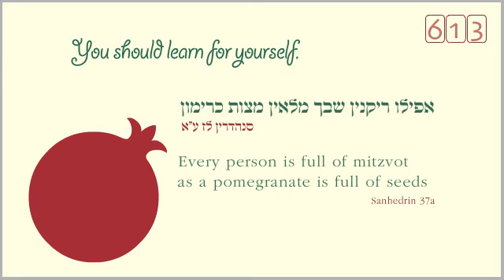Pardes Shana Tovah